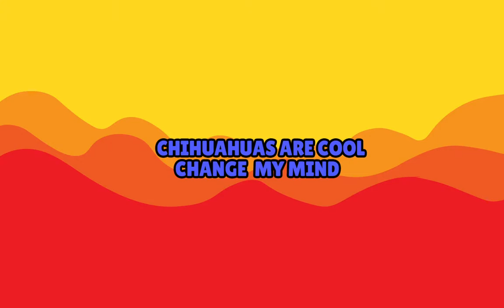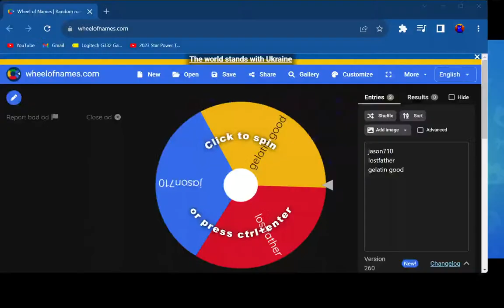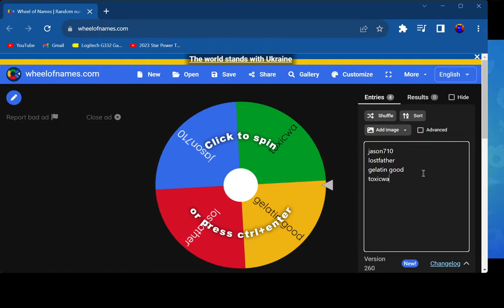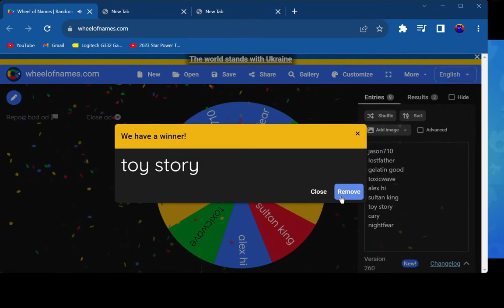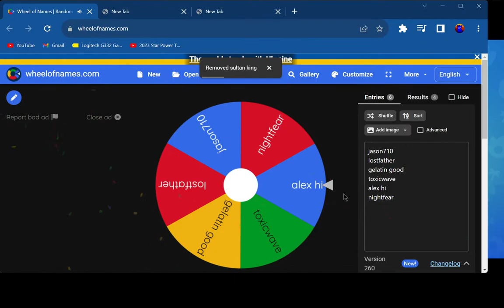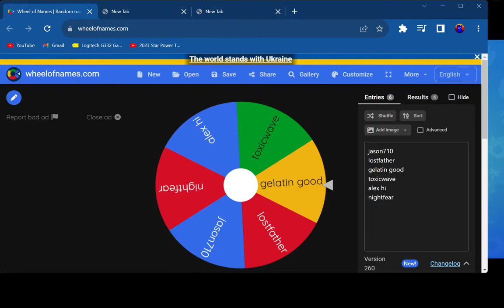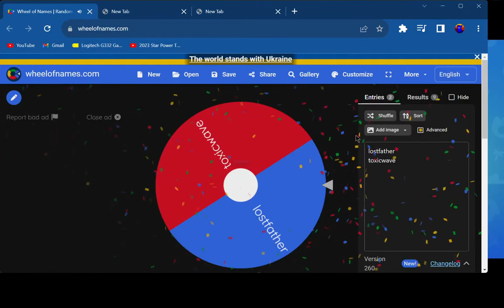BrawlStars MINI-GAMES (With VIEWERS?????)